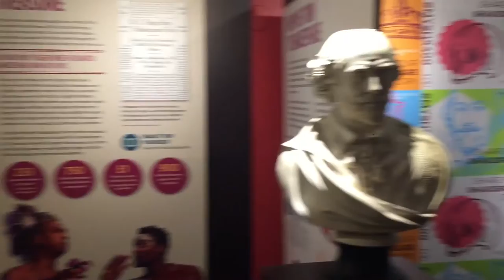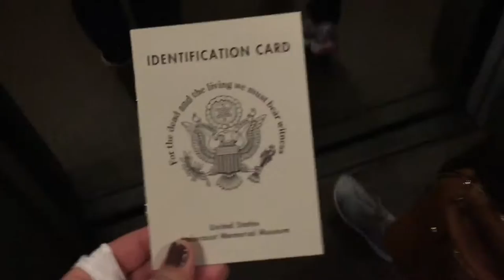Cor Jesu Close Up 2017